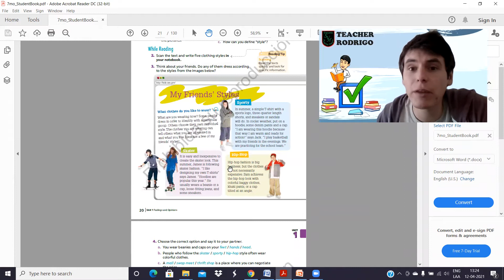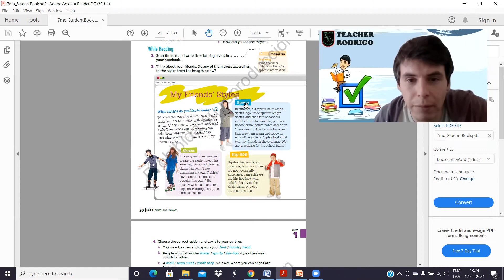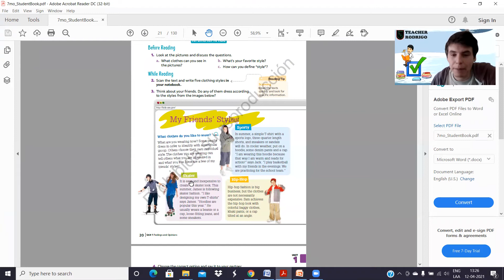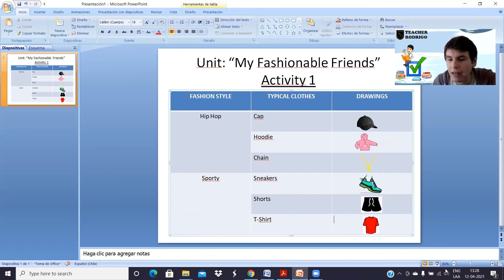7mo Básico - Actividad 1 - Unit: "My Fashionable Friends"